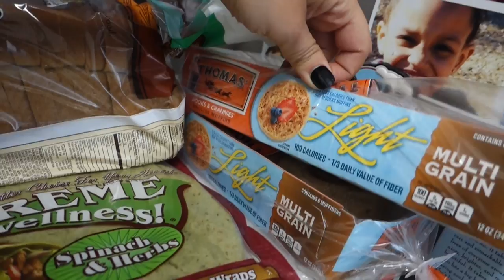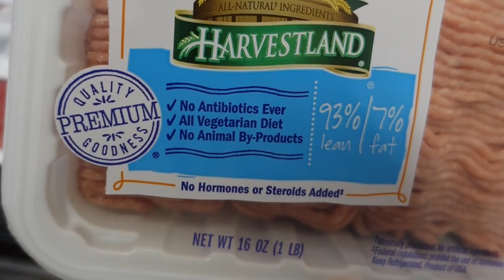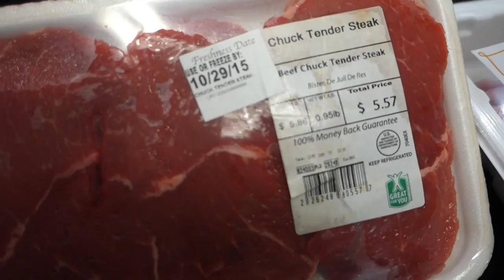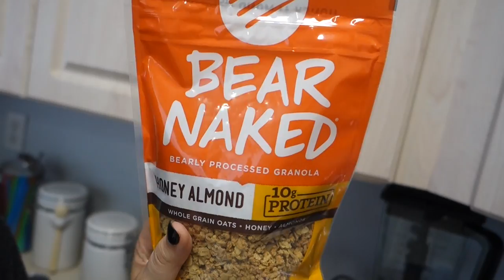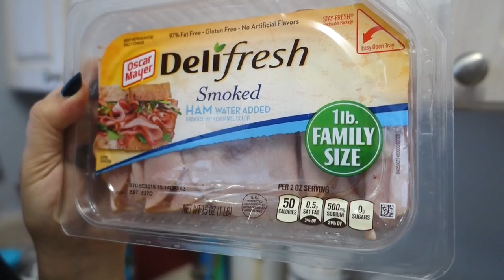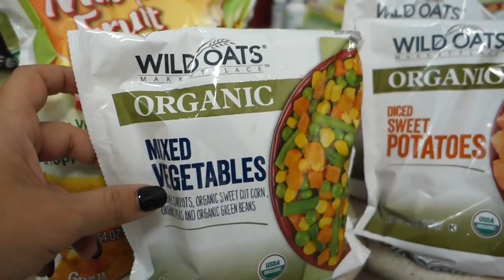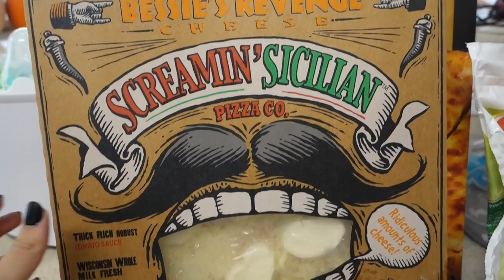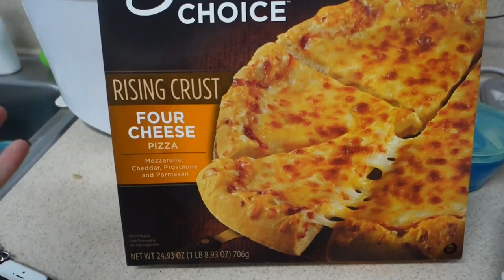Afforadable Clean and Healthy Haul || Walmart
Watch in HD and see what clean eating options you can find at Walmart. This is what I like to buy to help me stay on track with my overall health and wellness. As you might know I'm on a journey to maintain a healthy lifestyle and lose some of my post pregnancy [over indulgence] weight. :)